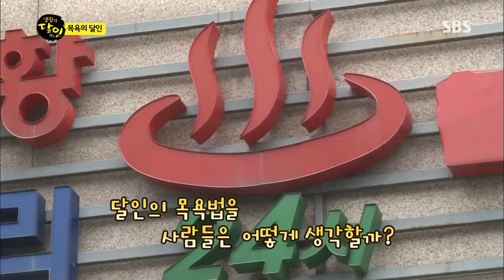생활의 달인 130826 다시보기 #1(7)